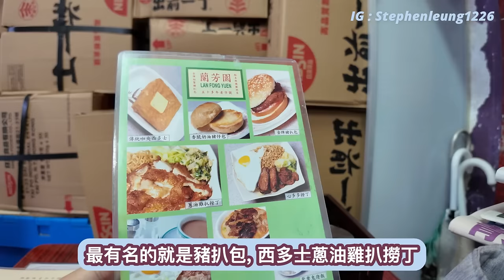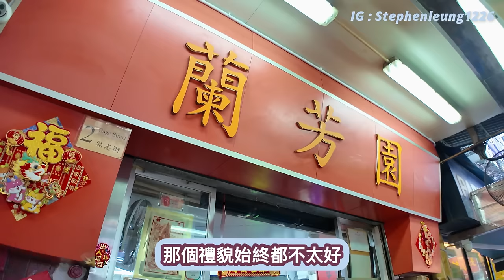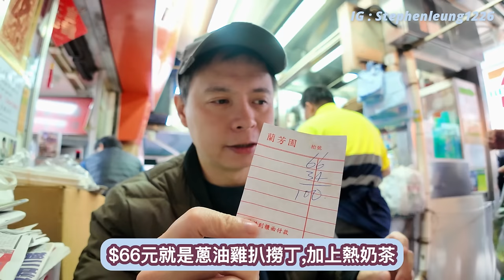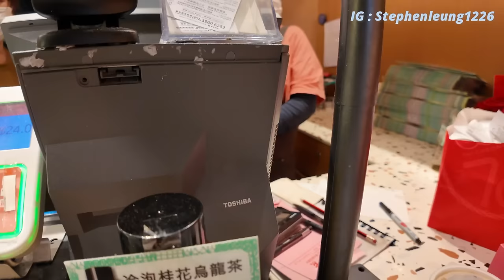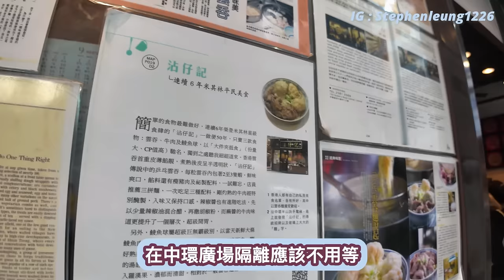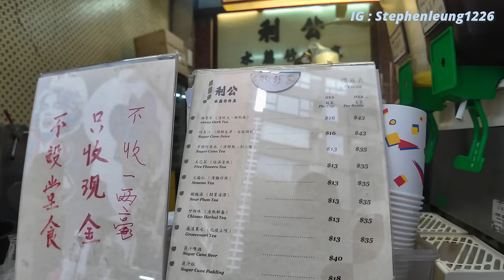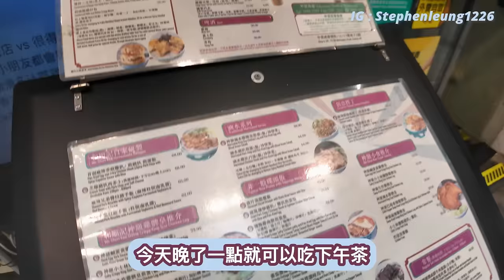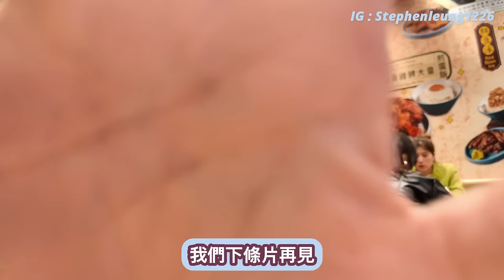還是大家熟悉的香港味道? 店員怒駡 💥遊客照幫襯｜中環街頭美食一天遊 | 5間小店 排足一日 | 香港還是好客之都美食天堂? 蘭芳園 泰昌餅家 沾仔記 和順記 公利真料竹蔗水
🙌🏻一次過帶帶他食5間人氣地道小食，當日都排咗好耐隊，希望大家俾少少鼓勵，🫶🏻訂閱同分享出去👍🏼 令到我可以堅持繼續香港吃喝玩樂🇭🇰 (info box 有詳細餐廳地址)

📌蘭芳園
中環結志街2號地舖
📌泰昌餅家
中環擺花街35號地舖
📌沾仔記 (威靈頓街)
中環威靈頓街98號地舖
📌和順記 (新威大廈)
中環威靈頓街112-114號新威大廈地下A號舖
📌公利真料竹蔗水
中環蘇豪荷李活道60號地舖

最新吃喝玩樂情報優惠亦可緊貼

本影片純屬自費真實評論, 所有內容只反映當日質素及個人意見及感受, 並非廣告! 最新價格及訂位，請直接向餐廳查詢!
⚠️如發現失實留言及影片影射‼️，定必向YouTube舉報相關影片, 追蹤相關戶口及翻查影射內容以作跟進! ⚠️

👉🏻影片三級制, 本影片為1級
✅(一) 老少咸宜，全自費睇得開心
(二) 純邀請拍攝，真實體驗

🙇🏻‍♂️🙇🏻‍♂️💪🏻💪🏻🔔  Payme 贊助我哋嘅頻道 , 多謝各位金主!